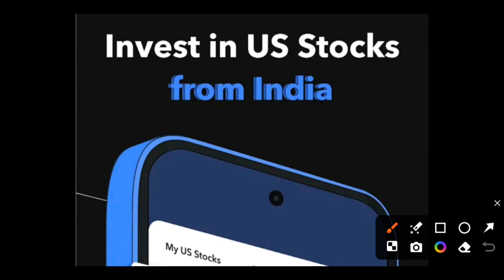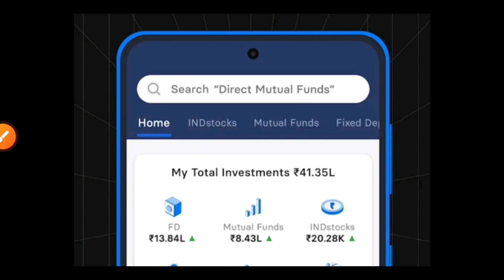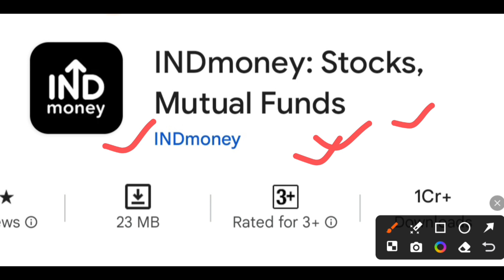IND Money App Review | Stock Market Investment | US Stock Market Investment | Mutual Fund investment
invest in mutual fund
invest in stock market
invest in US market
best application for trending
best application for trading
trading beginners
trading beginners course
best application for trading in Hindi
how to trade in stock market
how to trade in US market
IND money information
IND Money stock market application
how to invest in mutual fund
how to invest in ETF